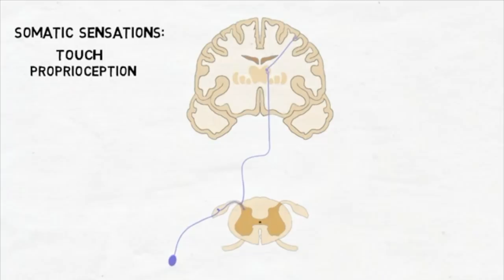SECRETS OF THE FEMALE ORGASM - How to have multiple!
Left turn! Let's have a little look at some of the science behind sex and the secrets of the female orgasm. Is it possible to hack your mind to have multiple?